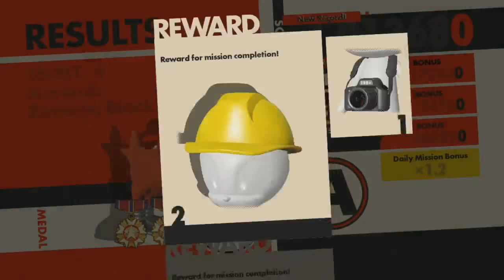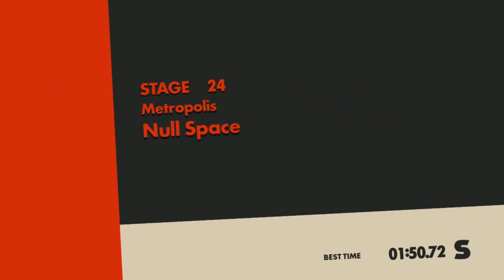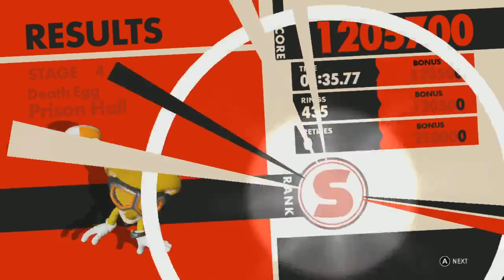Sonic Forces - Session 3 (100%)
Now that the world has been saved it's time to take over more than 100% of it! How does that work? Who knows! But it's part of 100%ing the game so i'll do it anyways -- Watch live